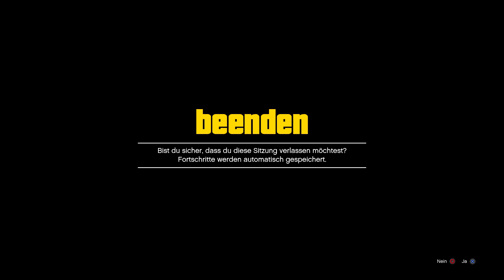BYPASS SPIELVERDERBER LOBBY FÜR DEN SOLO UNENDLICH GELD & GIVE CARS TO FRIENDS GLITCH | WFG HD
BEST WORKING MONEY GLITCH! Millionen in 1 Stunde machen!
Awesome GTA 5 Money Glitch, Fast and Easy Money Glitch in GTA 5! Schneller und Einfacher Geld Glitch in GTA 5!

Hey Leute,
ich präsentiere euch heute den besten funktionierenden Money Glitch in GTA 5, dieser Geld Glitch in GTA 5 ermöglicht es euch Millionen in 1 Stunde zu machen!

➡️SOBALD ES EINEN BESSEREN JOB FÜR PC ODER XBOX ONE GIBT VERLINK ICH EUCH DIESEN!!!